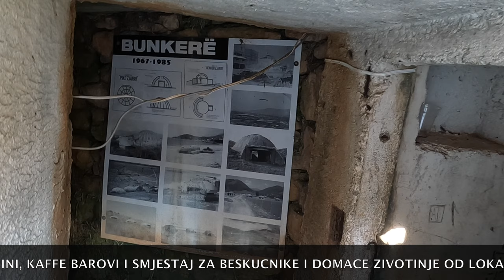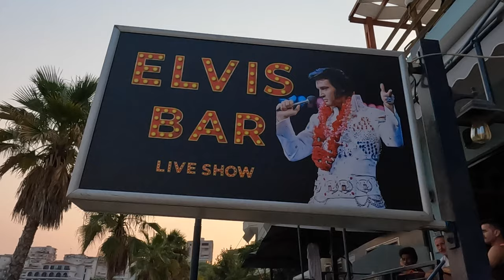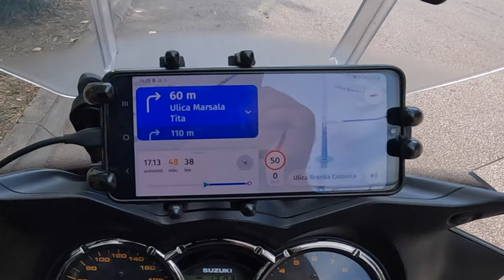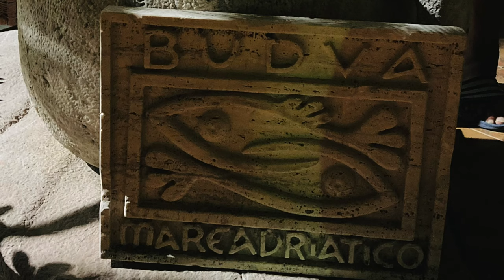13 DIO MOTO RIBOLOVACKA AVANTURA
PUT SARANDE - BUDVA